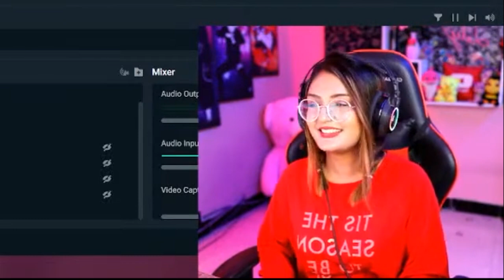YE KESI GAME HAI? 😂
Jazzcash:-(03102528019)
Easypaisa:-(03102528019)